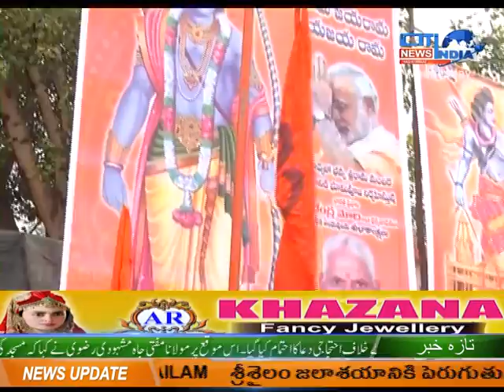AKS E MAHBUBNAGAR 05 08 2020 || CITINDIA NEWS MBNR